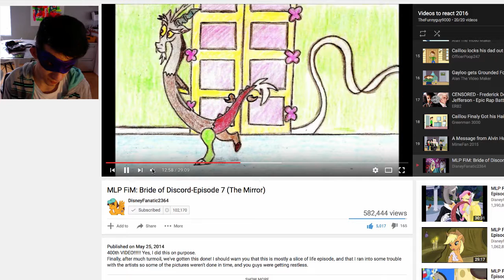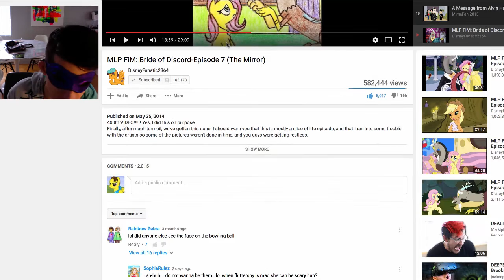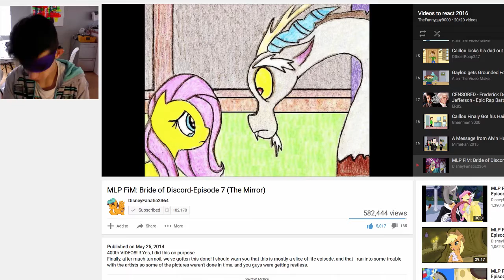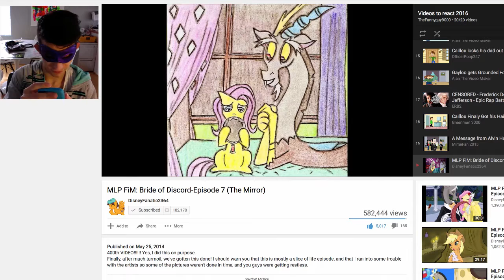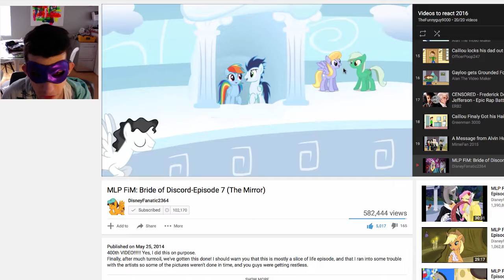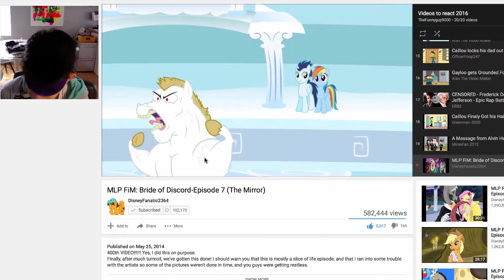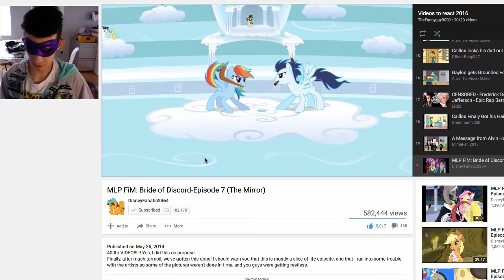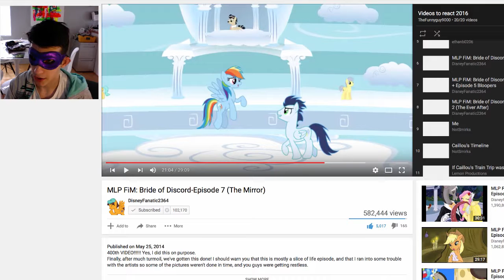PRAISE THE DASHIE | Let's Watch Bride of Discord #12